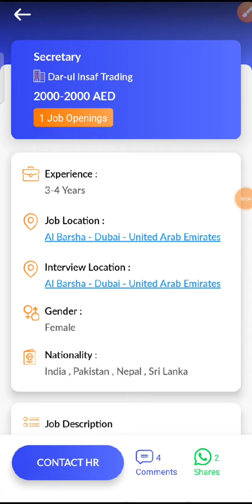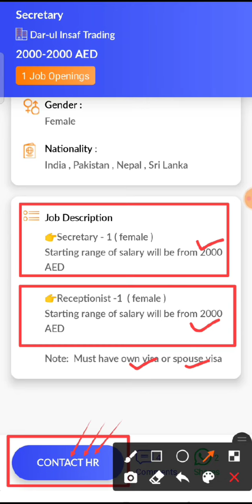JOB IN UAE / Role: Secretary / Company: Dar-ul Insaf Trading / Salay: AED 2000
31...Check out this job opening on the Skillbee app that is available for you:

Role: Secretary

Company: Dar-ul Insaf Trading

Openings: 1

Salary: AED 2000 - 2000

Experience: 3 - 4 years

Job Location: Al Barsha - Dubai - United Arab Emirates

Interview Location: Al Barsha - Dubai - United Arab Emirates